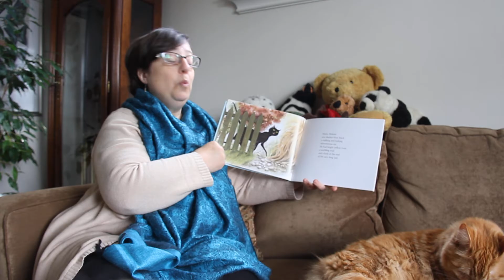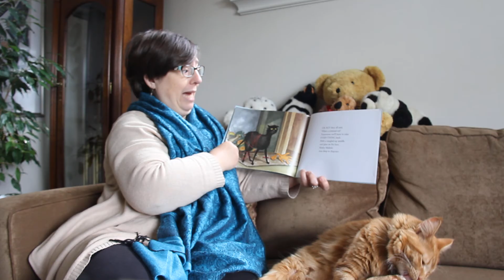Slinky Malinki by Lynley Dodd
Nicky reads "Slinky Malinki" by Lynley Dodd;
a reminder to KEEP YOUR CATS INSIDE!